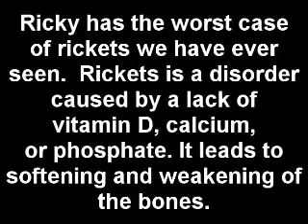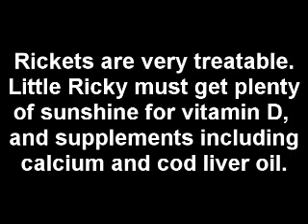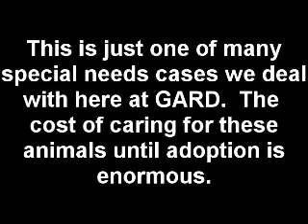Little Ricky's Story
UPDATE: Little Ricky has been adopted!             Little Ricky is a Pit Bull puppy with severe rickets.  Please help Georgia Animal Rescue Defence, Inc. (GARD) to continue to help dogs like Ricky.  to donate.